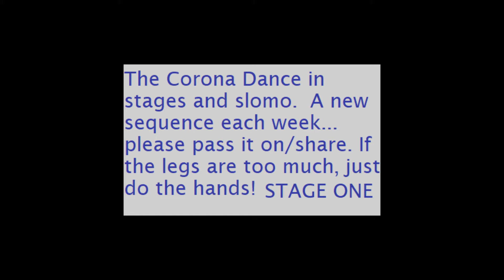Corona Dance Stage 1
Following your suggestions overnight, here's a staged version of the dance, including slow mo.  Next stage on Monday Folks!